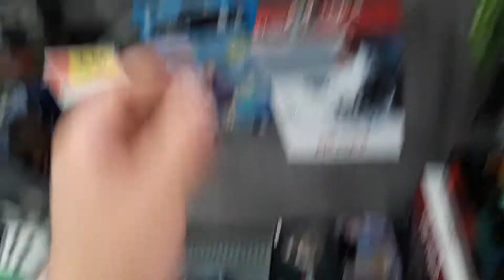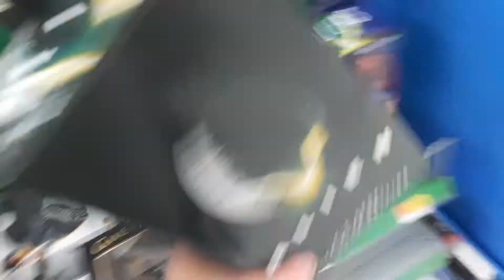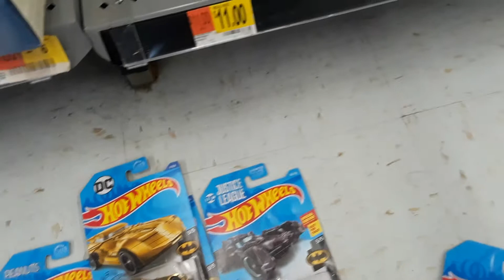More action figures in package in the adults toy aisle